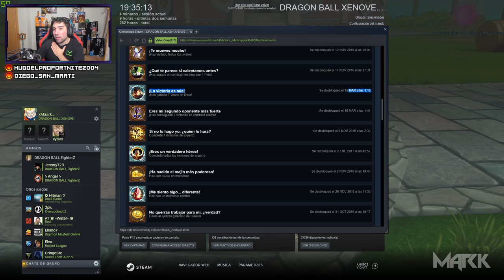NOTICIAS FRESCAS SOBRE DRAGON BALL XENOVERSE 2